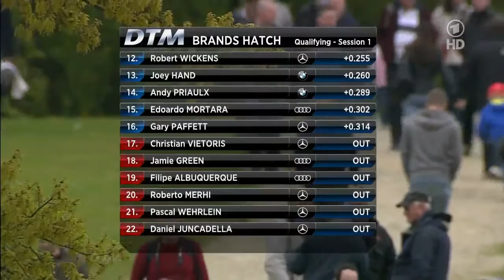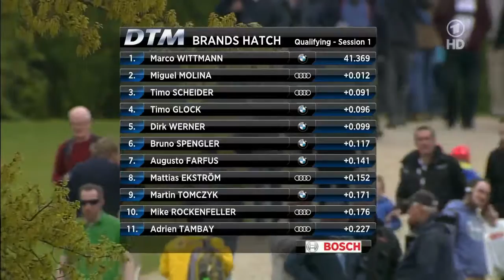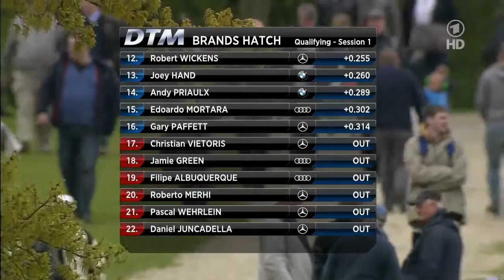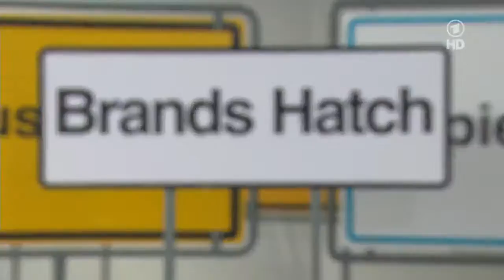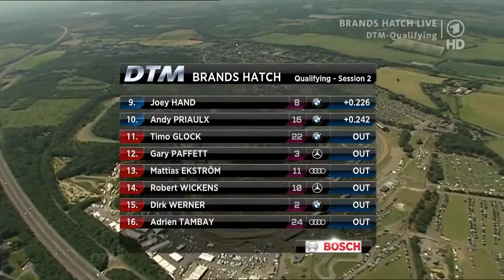DTM 2013 Brands Hatch Qualifying ARD [FULL] [HD]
Watch in HD and in Fullscreen! Race Start at 20:00.

Enjoy and wach in HD!

This is the whole qualifying! Enjoy it and watch in HD!